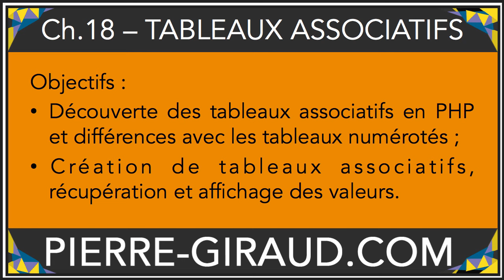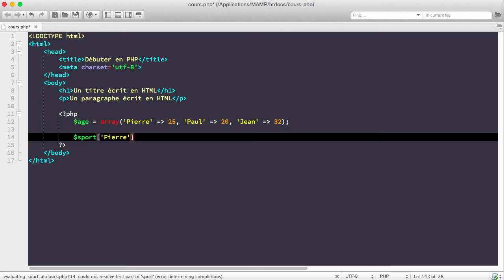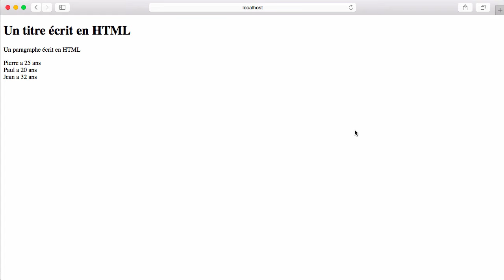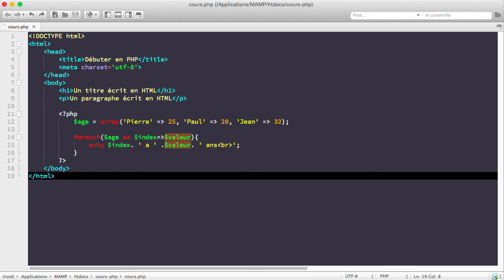COURS COMPLET PHP MYSQL [18/xx] - Les tableaux associatifs en PHP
Aujourd'hui, on se concentre dans ce chapitre sur les tableaux associatifs, c'est à dire les tableaux comportant des clefs textuelles ; choisies manuellement.

Nous allons voir comment créer ce type de tableau en PHP et comment récupérer ensuite les différentes valeurs contenues dans ces tableaux PHP.

Merci de mettre un pouce bleu si ce nouveau cours PHP / MySQL vous plait !